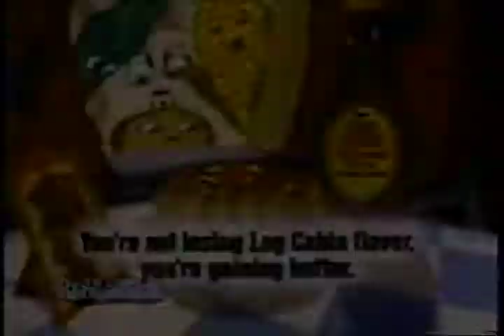TV Land - Retromercial - Log Cabin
VHS capture. A 2001 airing.